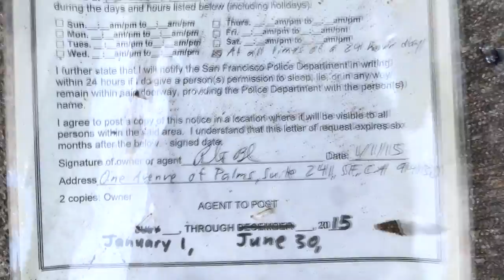Cosson Hall (ABANDONED)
It was no joke trying to find a way in, but finally found time to edit this. Audio was terrible which was why I used two songs throughout the video. Clips may be a bit choppy, just need more practice.

This channel is not intended to infringe any copyright laws in any way. This is for the sole purpose of entertainment.